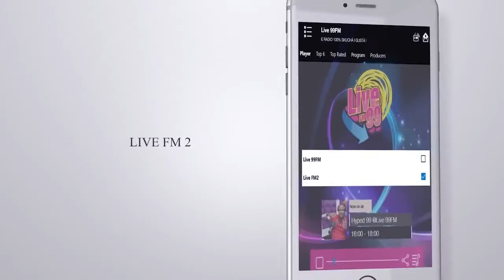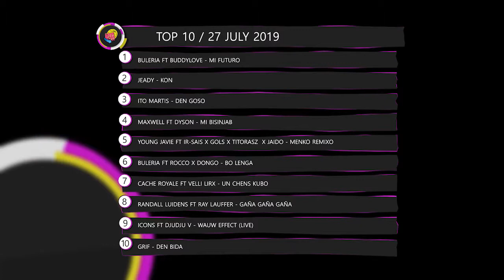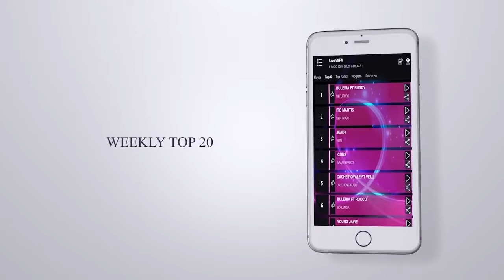Programa Brunch99 #31/7/2019